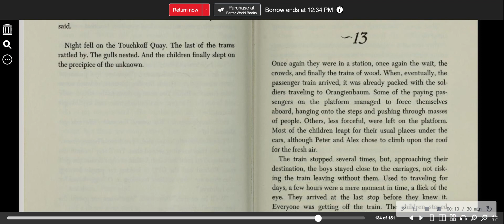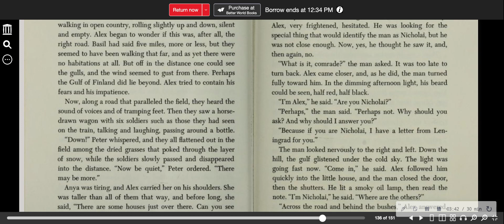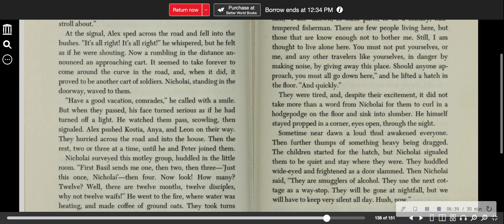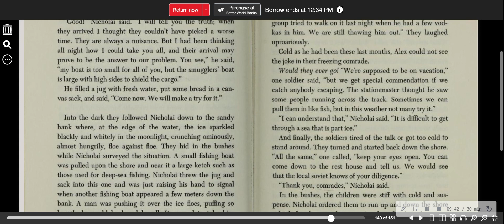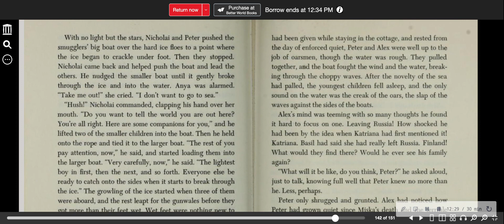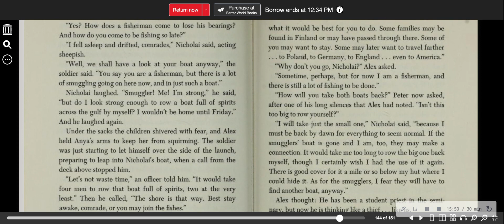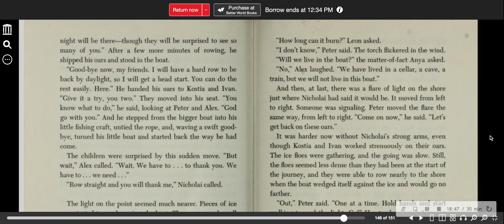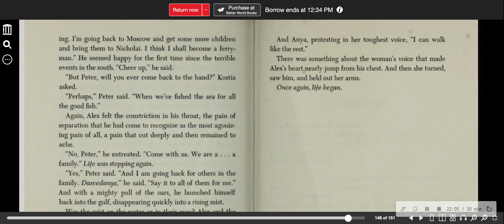The Wild Children Ch 13